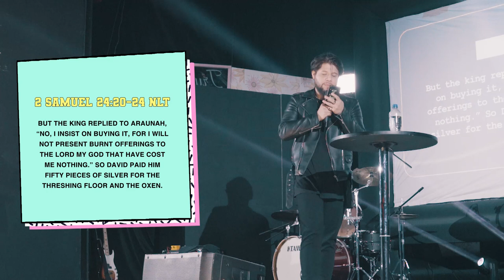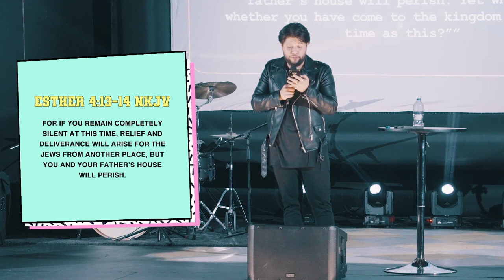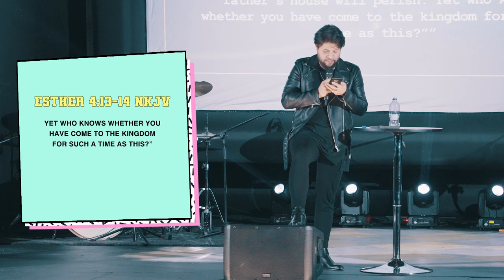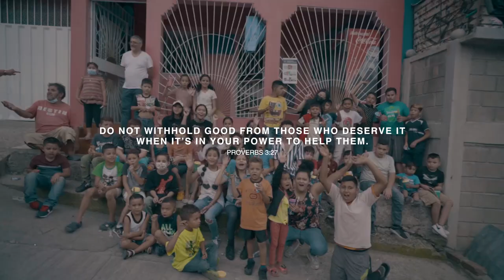Defining TRUE Worship | Marlon Medina | For Such A Time As This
If you have to define worship with one word, what would it be? What many don't see worship as is a form of Sacrifice to God.

Join us in this message titled: "For Such A Time As This" by our Pastor Marlon Medina, and together let's dive deeper into understanding what true worship and what having a sacrificial heart looks like.